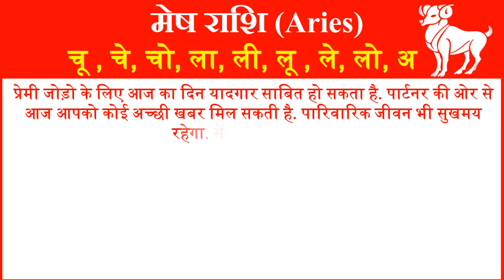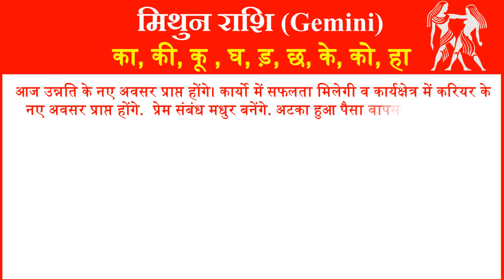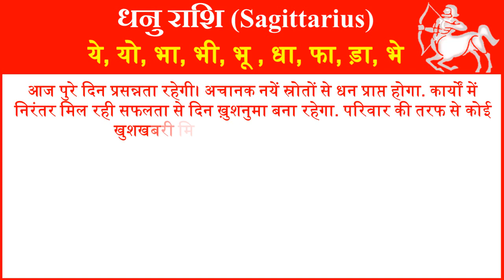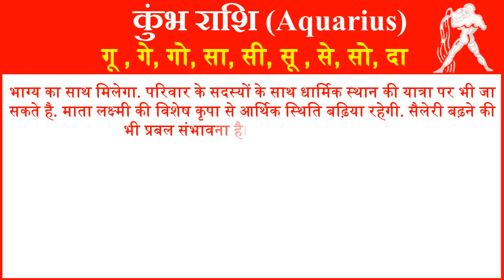Aaj ka Rashifal in Hindi Today Horoscope Daily Rashifal Horoscope 2020 राशिफल 21 नवंबर 2020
आज हम आपको 21 नवंबर 2020 का राशिफल हिंदी में बताने जा रहे है यहां पर आप सभी 12 राशियों का दैनिक राशिफल जान सकते है. तो आईये जानते है सभी 12 राशियों के लिए 21 नवंबर 2020 आज का राशिफल (21 November ka Rashifal) कैसा रहेगा.